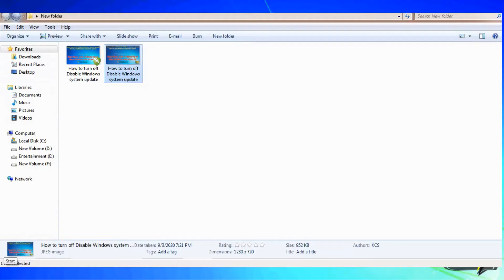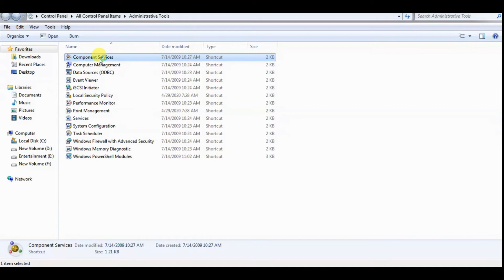2 Amazing Way to Disable Windows System Update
2 Amazing Way to Disable Windows System Update

There are two ways that we can turn off the system automatic update because if we do not shut down the miss then our system will slow down that day and it will not work properly.